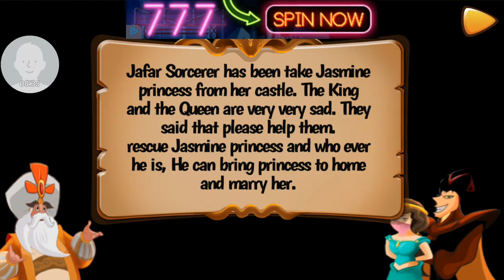Aladdin's world adventures android gameplay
Mario Bros style gameplay with aladdin's theme